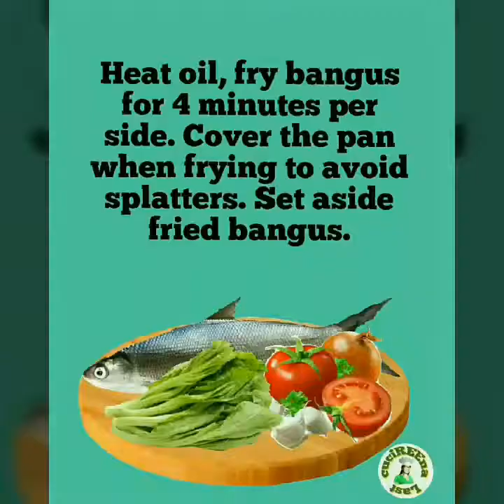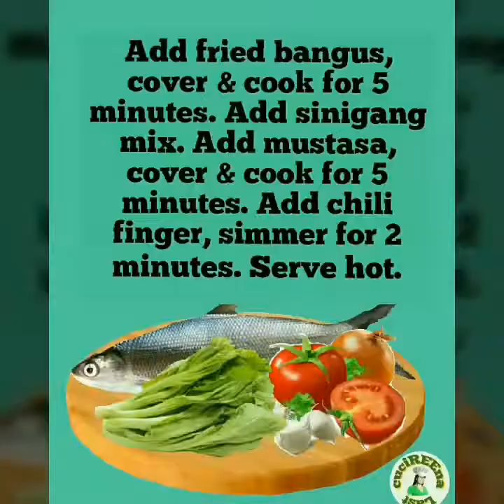FRIED BANGUS SINIGANG SA MISO - How to cook Sinigang na Bangus Sa Miso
INGREDIENTS:

1 whole Bangus (Sliced)
2 Tablespoon Chopped Garlic
2 Tablespoon Chopped Onion
2 med Tomato (Quartered)
1 bunch Mustasa
1 sachet Sinigang Mix
3 Tablespoon Miso Paste  (White/Yellow)
¼ Teaspoon Pepper
1 Tablespoon Fish Sauce
7 cups Water
2 pc Chíli Finger
Oil for frying & Sauteing